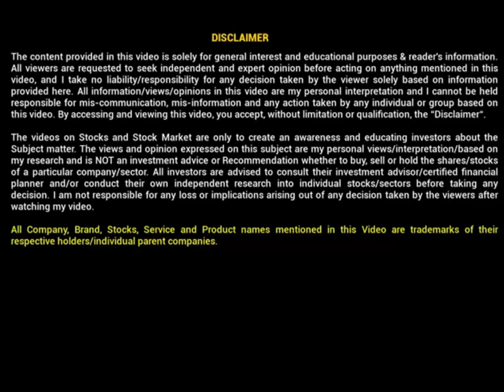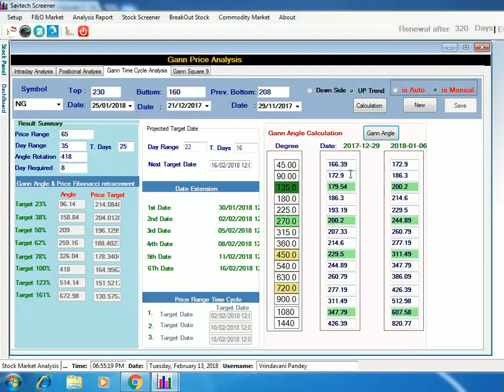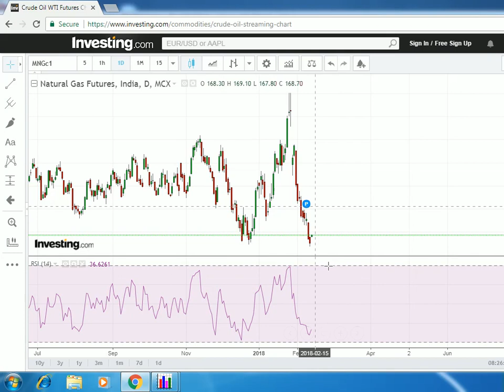Time Cycle Must Be Required for Trading|| MCX Natural Gas positional Strategy Trading